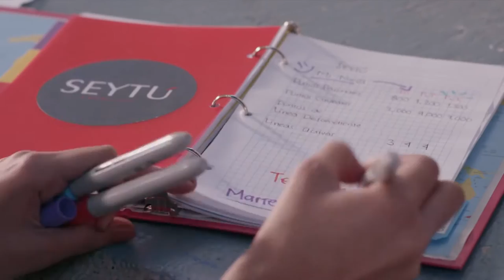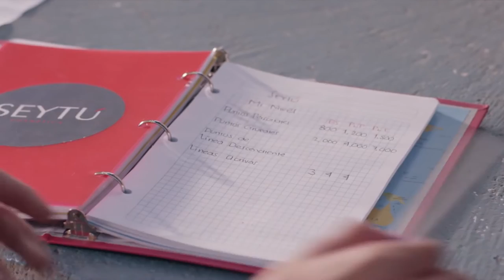VISTE TU ROSTRO CON SEYTÚ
Es una línea de cosmética vanguardista creada pensando en ti, respaldada con 25 años de calidad Omnilife.

Ponemos a tu alcance nuestra gama de productos desarrollados con innovación tecnológica y el poder de la naturaleza para que liberes tu potencial y disfrutes al máximo la alegría de ser tú mismo